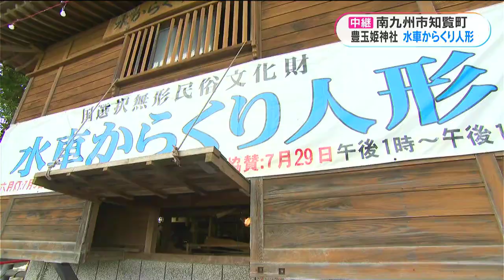伝統の水車からくり人形 今年は「かぐや姫」 南九州市・豊玉姫神社(MBCニューズナウ 2023年7月10日放送)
7月に入り、鹿児島県内各地で六月灯のシーズンを迎えています。
南九州市知覧町・豊玉姫神社の六月灯では、国の無形民俗文化財である「水車からくり人形」が披露されました！
10日はそんな豊玉姫神社の六月灯の様子を中継でお伝えしました。

◆特集記事アーカイブ